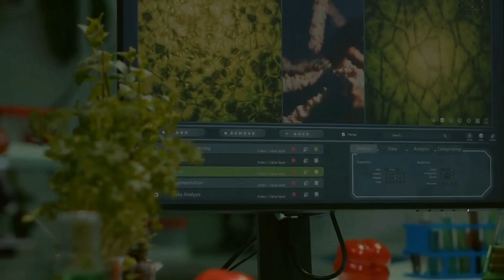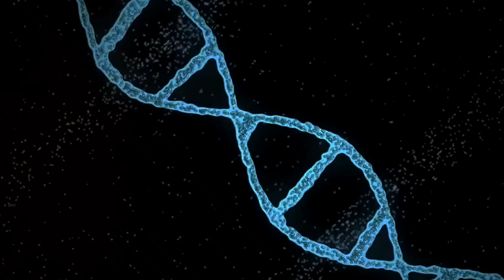I Asked AI How Far Weird Can We Go With Genetic Engineering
Discover the intriguing realm of genetic engineering in our most recent video, where we delve into the science of modifying an organism's genetic composition. See how restriction enzymes helped to create recombinant DNA technology in 1968, which resulted in the development of genetically modified organisms. We'll go over fascinating uses such as glow-in-the-dark cats, environmentally friendly waste-producing enviropigs, and soil-detoxifying plants that combat pollution. Recognize the stringent risk assessments, containment strategies, and legal frameworks that guarantee the safety and ethics of these technological advancements. Come along as we explore the wonders and intricacies of genetic engineering, emphasizing its implications for environmental preservation, healthcare, and agriculture.

OUTLINE:

00:00:00 Unlocking the Code: The World of Genetic Engineering
00:02:01 The Bizarre and Wonderful Creations of Genetic Engineering
00:05:50 The Safeguards of Genetic Engineering